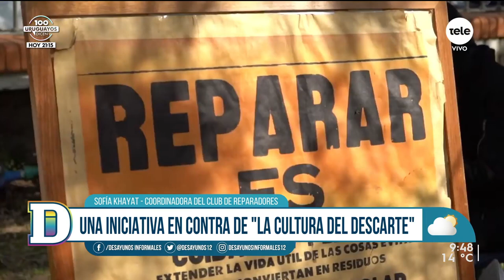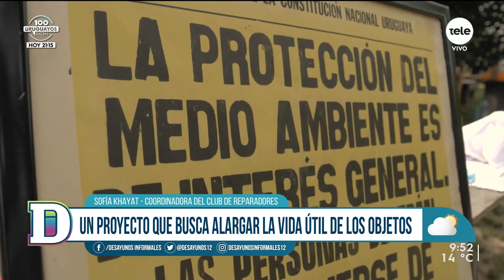Todo se transforma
El próximo domingo 16 se realiza la edición número 23 del Club de Reparadores de Uruguay, un movimiento que busca promover la reparación como estrategia para el consumo responsable y la sustentabilidad.
En sus encuentros conectan personas voluntarias de distintos saberes y ocupaciones con otras que tienen algo para reparar, ya sea ropa, textiles, electrónicos, muebles, libros, bicicletas. Todo con el objetivo de alargar la vida útil de los objetos.